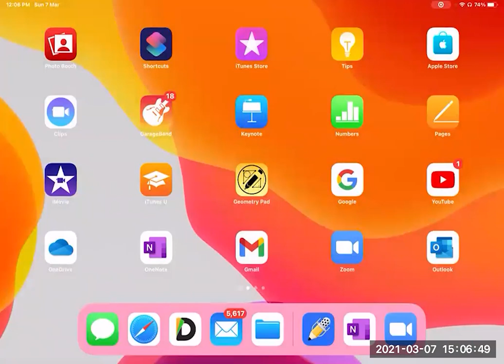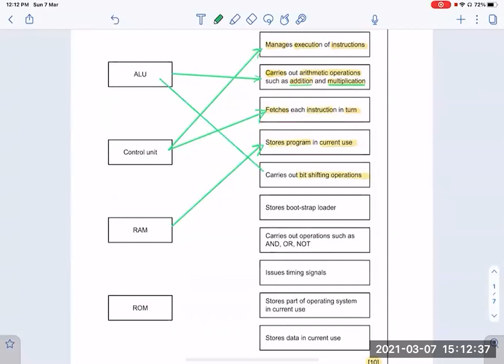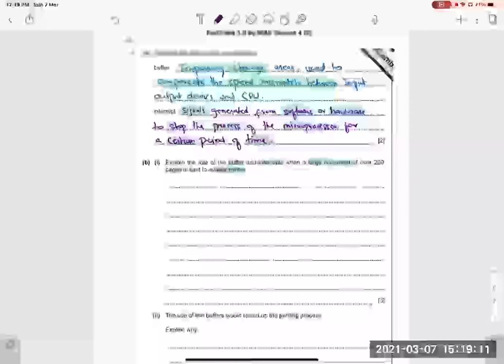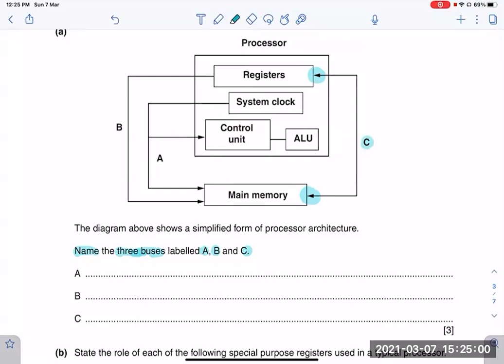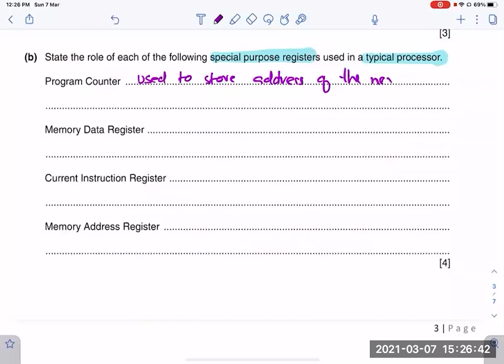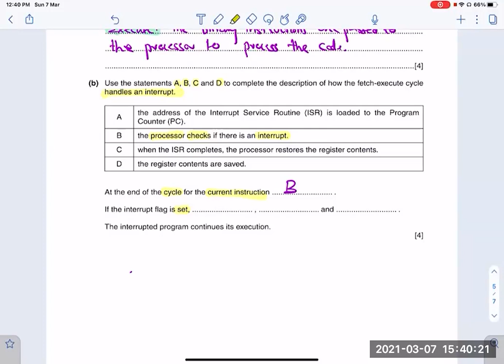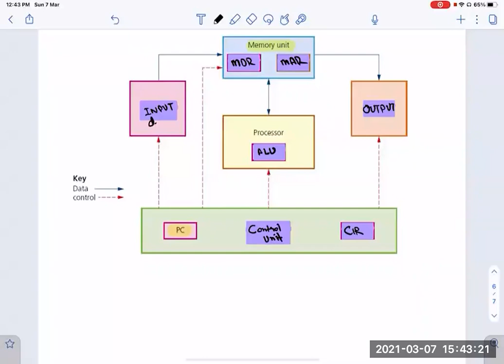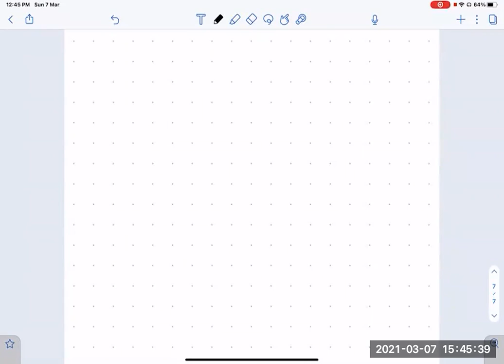O Levels | Fast Track (2021) - Lecture 4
WhatsApp for Online Classes: 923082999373